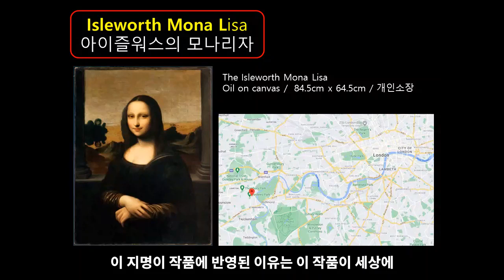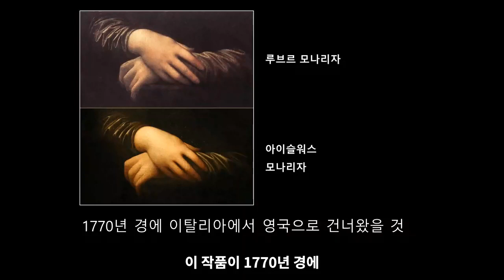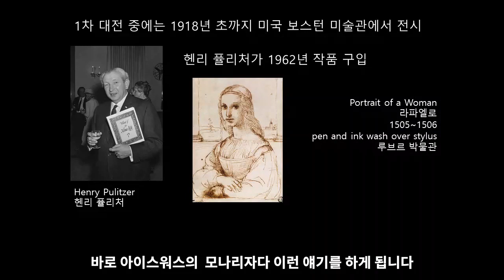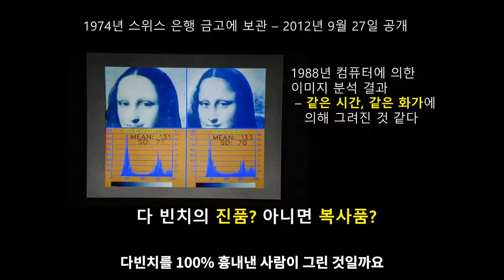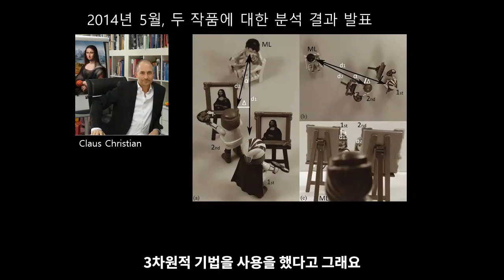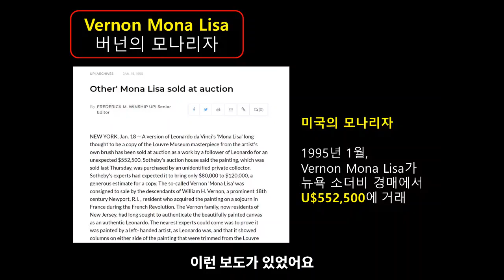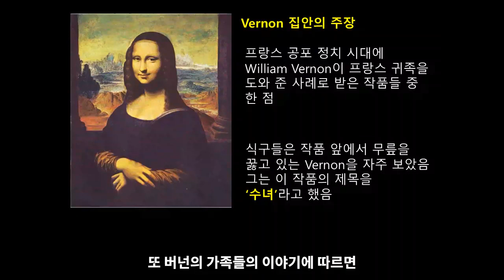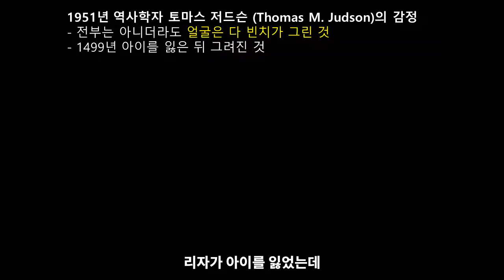모나리자 2 - 각종 모나리자 있습니다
모나리자라는 이름이 붙은 또 다른 모나리자들을 만납니다
또 다른 모나리자 화가들과 그림들의 수상한 이야기 프라도 버넌의 모나리자 # 아이슬워스